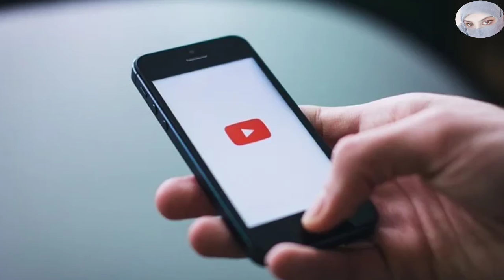fake friends#motivation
galt dost zindagi barbad kar dete hai
jane acche aur bure dosto ki Ahmaiyat